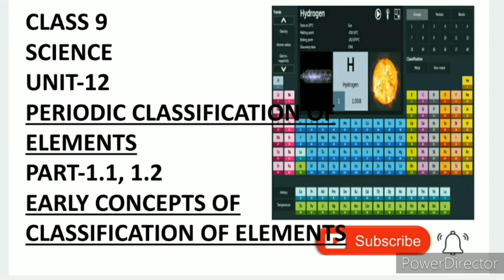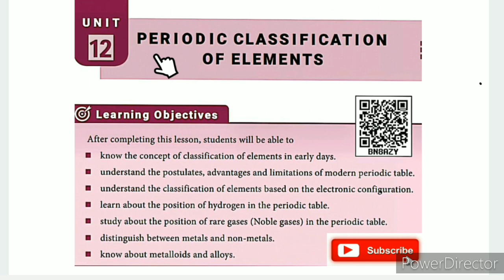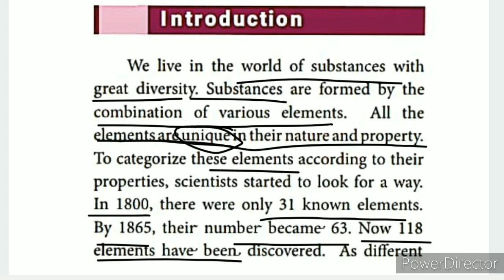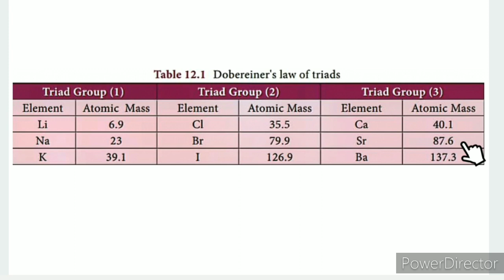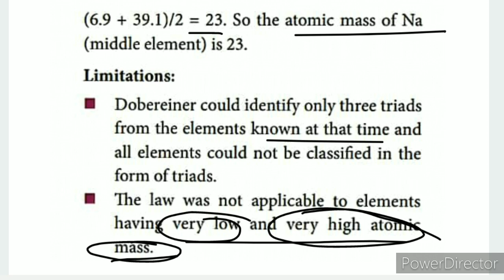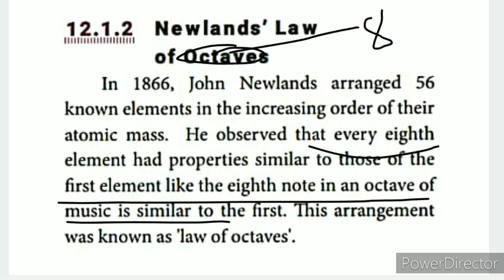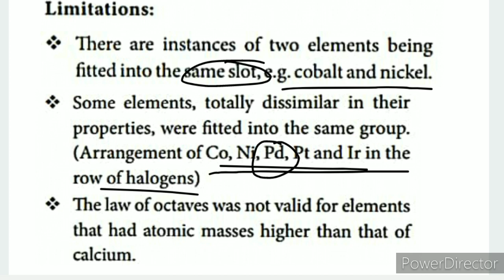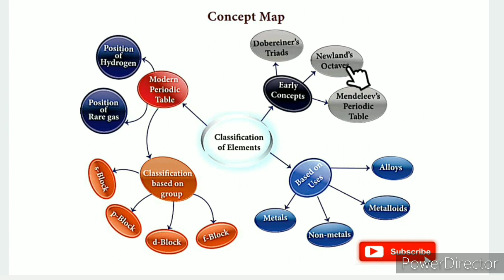CLASS 9 SCIENCE | UNIT-12 PERIODIC CLASSIFICATION OF ELEMENTS | EARLY CONCEPTS OF CLASSIFICATION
CLASS 9 SCIENCE | UNIT-12 PERIODIC CLASSIFICATION OF ELEMENTS | PART-1.1, 1.2 | EARLY CONCEPTS OF CLASSIFICATION OF ELEMENTS | TN SAMACHEER SYLLABUS